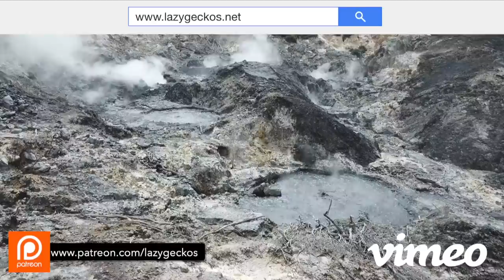From "FISH ON!" to Boarded by Bahamas Customs Agents. - Lazy Gecko Sailing Ep. 240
We're offshore over 10,000 feet of water when we get some BIG strikes on the fishing lines! Come reel them in with us! We'll see SHARKS and more along our way from The Berry Island chain to Nassau. Then we'll anchor in a remote anchorage for the night before heading into town where we're surprised by Bull Sharks and by being BOARDED by fully armed Bahamas Customs Agents!

Other Links:

Server:
and clicking on VIDEOS

Season 9

Season 8

Season 7